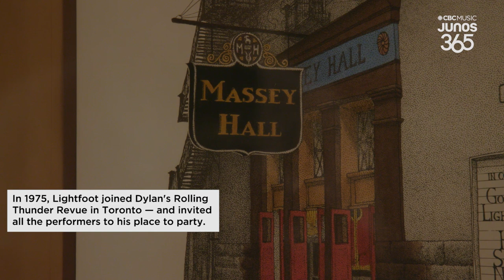Gordon Lightfoot looks back at his Hall of Fame induction | My Junos Moment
"I find it actually kinda hard to watch."

Gordon Lightfoot reflects on the moment Bob Dylan appeared to induct him into the Canadian Music Hall of Fame and how his place was "party central" for years.